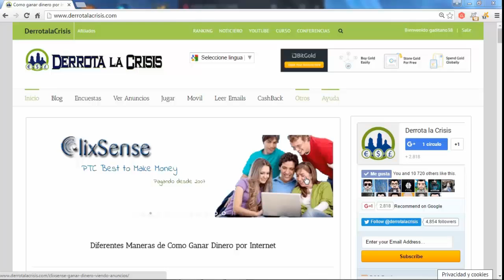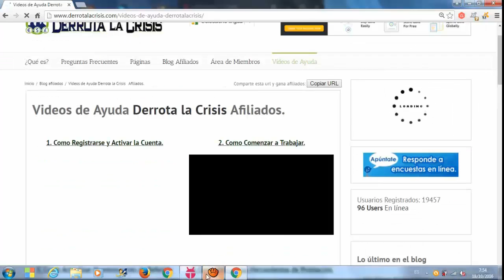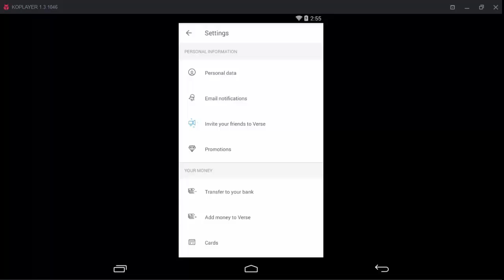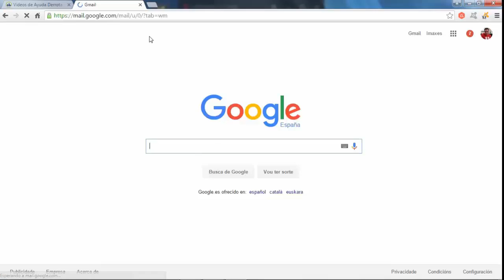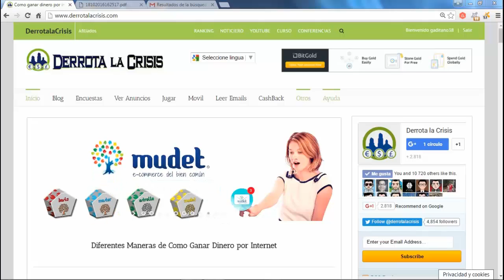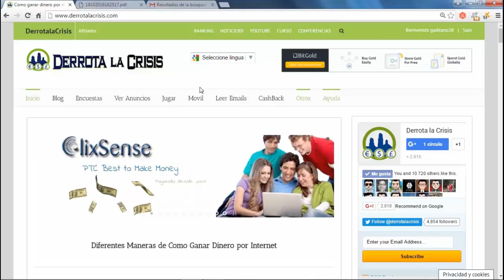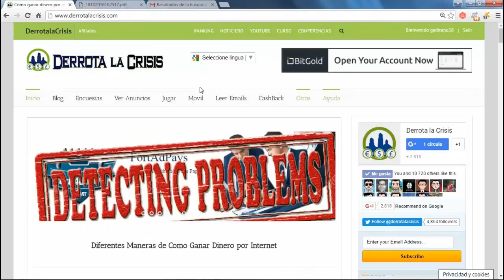Verse, Nuevo Pago Solicitado | Pago Recibido por Transferencia Bancaria | Derrota la Crisis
● Registrarse Verse → KDVGJK
Hola amigos, en este video os enseño un nuevo Pago de Verse, una AplicaciónMóvil que solo por invitar a nuestros Amigos Ganamos 1 euros.

Como veis en el vídeo, pedí 9 euros y en pocas horas ya lo tenia en mi cuenta del Banco.